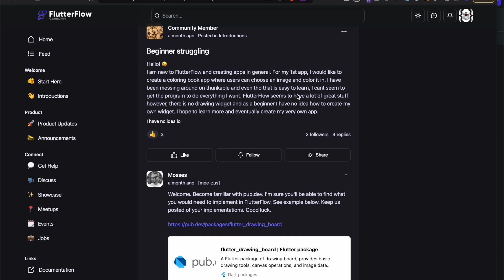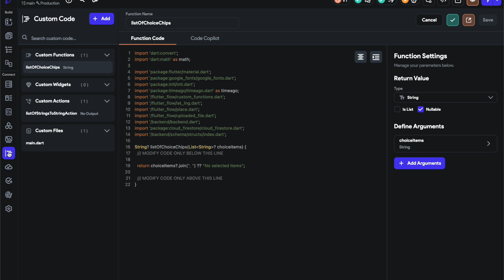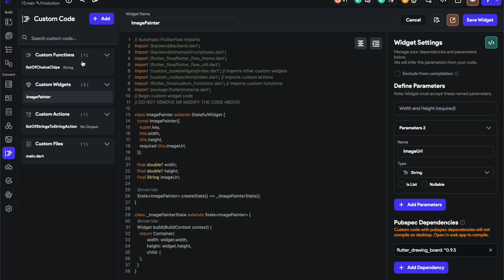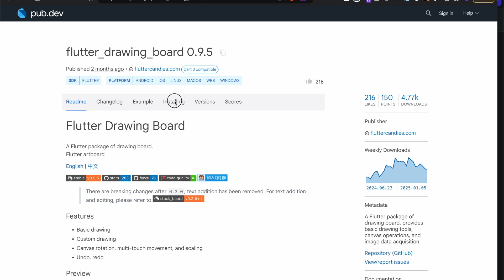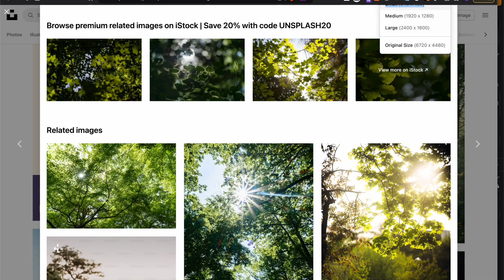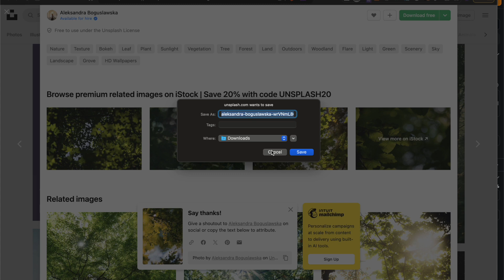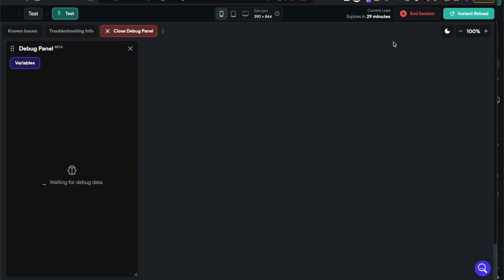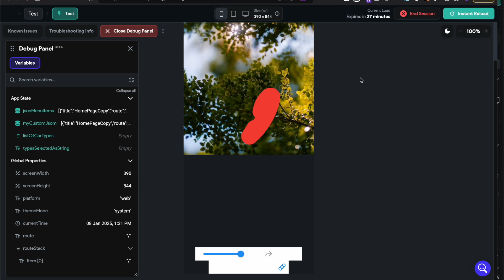Flutter Flow: Custom Widget to draw on an image (Coloring Book)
You can generate any widget including maps with custom markers, polylines, polygons, etc

📖 Chapters:
0:00:00 - Addressing FlutterFlow Community Request for a Drawing Widget
0:00:20 - Introducing the `flutter_drawing_board` Package
0:00:30 - Overview of `flutter_drawing_board` Features and JSON Saving
0:01:53 - Creating a Custom 'ImagePainter' Widget in FlutterFlow
0:02:08 - Defining Widget Parameters: `width`, `height`, and `imageUrl`
0:02:40 - Adding Boilerplate Code and Configuring Parameters
0:03:45 - Integrating `DrawingBoard` with `Image.network` Background
0:04:15 - Adding Required Package Imports for the Custom Widget
0:04:55 - Saving and Compiling the Custom Widget in FlutterFlow
0:06:24 - Adding and Configuring the 'ImagePainter' on a FlutterFlow Page
0:08:00 - Demonstrating Interactive Drawing Functionality
0:10:00 - Conclusion and Future Plans for Saving Drawing Data